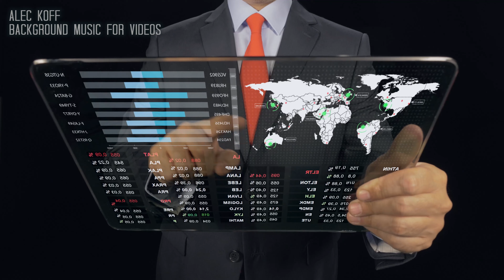Instrumental Background Music for video by ALEC KOFF